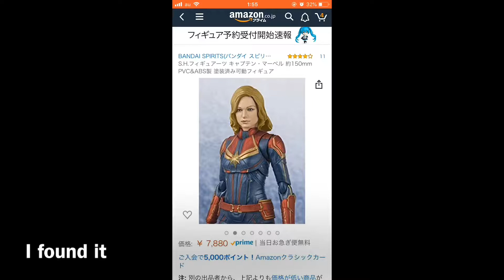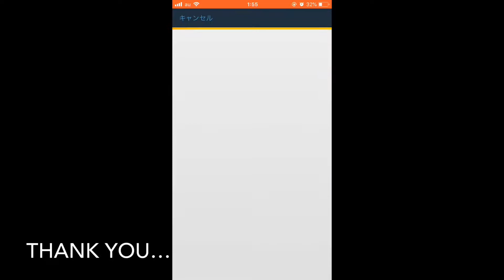【Toy Hunt】Where is Captain Marvel? in Akihabara, Japan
This video films my Toy Hunt for buying Captain Marvel of sh figuarts in Akihabara, Japan.

Everytime Bandai Spirits sells only a small numbers of sh figuarts in Japan.

 This is why it is hard to get popular sh figuarts if I was not able to buy it by a few days after its launch.

By the way, Bandai Spirits creates great figures.
 And for one thing, I love Amazon.

【Music】

【Place】
 Akihabara Radiokaikan

【Camera】
Iphone、Go Pro Hero 7 Black

【Software to edit video】
iMovie, Adobe Rush CC

【Software to edit picture】
picsart